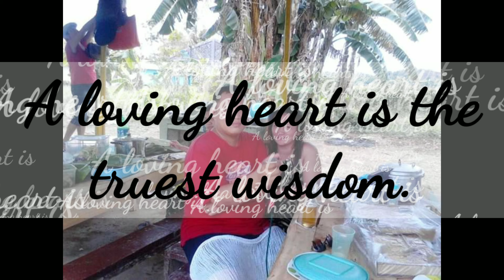Happy Wedding Anniversary Melvin and Rai